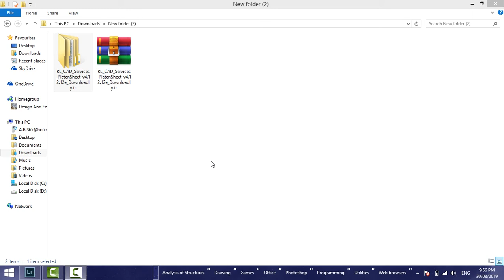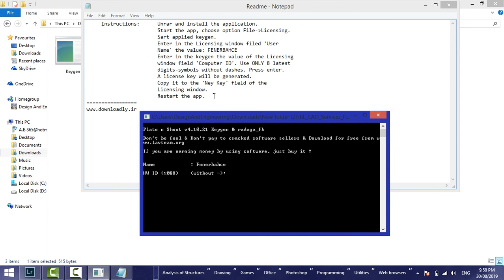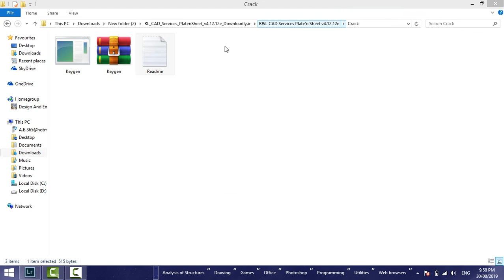Download , Install and Activate R&L CAD Services Plate'n'Sheet